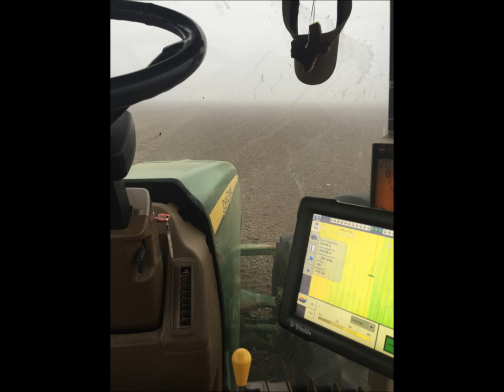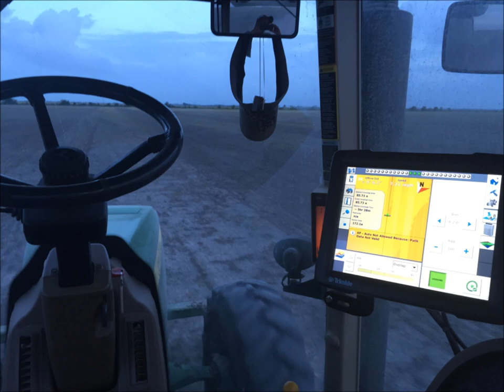tillage and planting 2015 pics